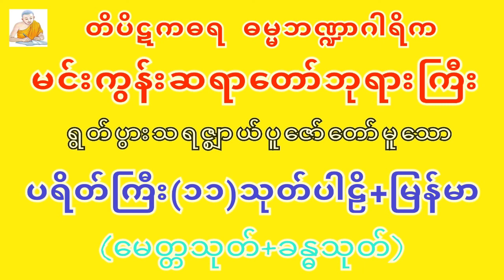Mingun Sayadaw Ashin Vicittatharabhivamsa Pali_Myanmar Dhamma Talk Payeikkyi 11 Thoke - Metta Sutta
Mingun Sayadaw Ashin Vicittatharabhivamsa Pali_Myanmar Dhamma Talk Payeikkyi 11 Thoke - Metta Sutta - Khanda Sutta
မင်းကွန်းဆရာတော်ရွတ်ဖတ်ပူဇော်သော ပရိတ်ကြီးပါဠိ+မြန်မာ(မေတ္တသုတ်, ခန္ဓသုတ်).

တိပိဋကဓရ-ဓမ္မဘဏ္ဍာဂါရိက
မင်းကွန်းဆရာတော်ဘုရားကြီး

dhammadownloadမိသားစု
Video Edit by; STT Note